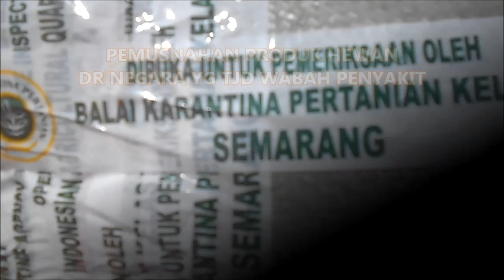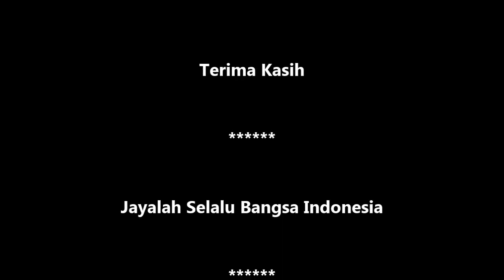GT-TKH #35 Kok Bisa ? Tindakan Ini Merugikan Orang, Tapi Harus Dilakukan Untuk Indonesia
Tindakan karantina ini terpaksa dilakukan terhadap barang (hewan, produk hewan /bahan asal hewan dan hasil bahan asal hewan) yang dilarang pemasukannya dari negara yang terjangkit hama penyakit hewan karantina (HPHK). Mungkin merugikan satu atau dua orang namun kebaikannya akan dirasakan orang banyak. Tindakan karantina pemus nahan ini dilakukan oleh drh Samiyono, disaksikan oleh Drh. Wawan Sutian kepala Balai, drh Pratiwi Asmara Wulan Kasi Hewan, drh Hutri Widarsa Kasi Wasdak dan drh Giyono Trisnadi Koordinator Fungsional Dokter Hewan Karantina - Paramedik Karantina, Balai Karatina Pertanian Kelas I Semarang. Badan Karantina Pertanian. Indonesian Quarantine be a great. Indonesia Be The Best In The World.
April 2019 - GT Production